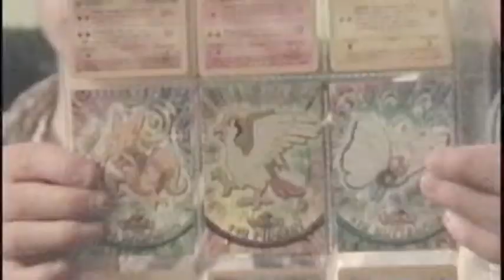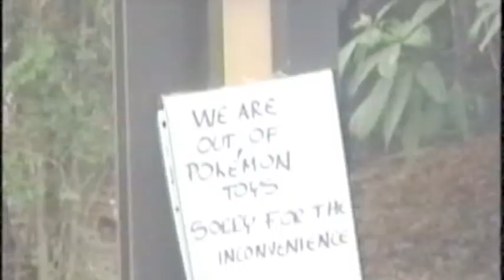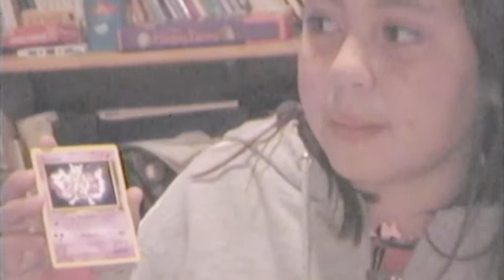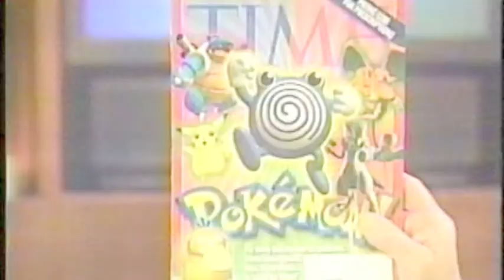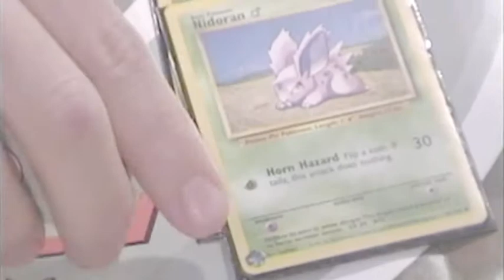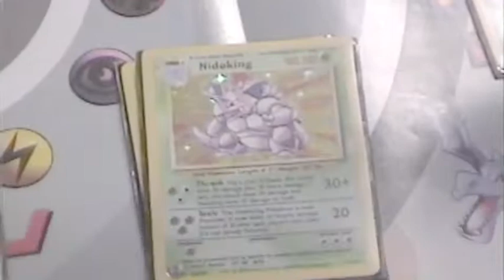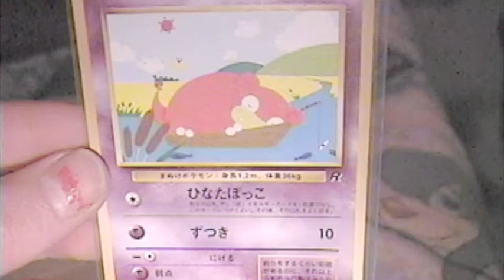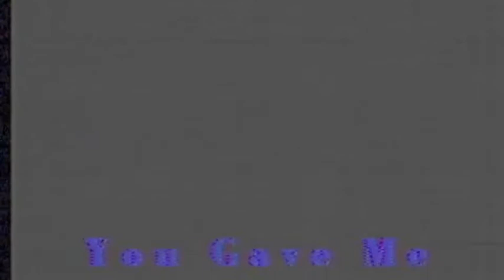Pokemon documentary 1999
While attending The Evergreen State College in Olympia, Washington, we made a documentary about Pokemon.  Brianna and I got a lot of footage around the Christmas season of 99.  See the mall, Santa, Pokemon trainers, and more.  This was way before Pokemon Go.